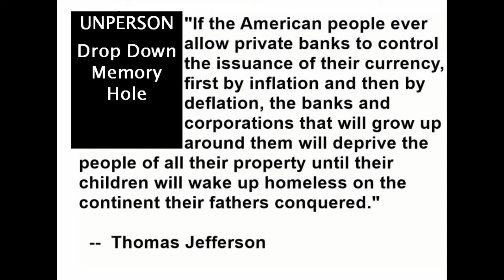Marxist Regime?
We're all being played.